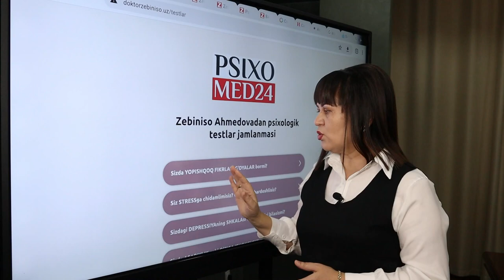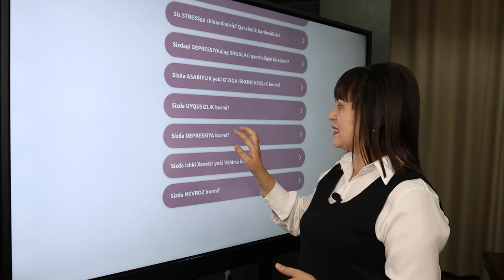O'zingizni onlayn diagnostika qiling! | DoktorZebiniso.uz